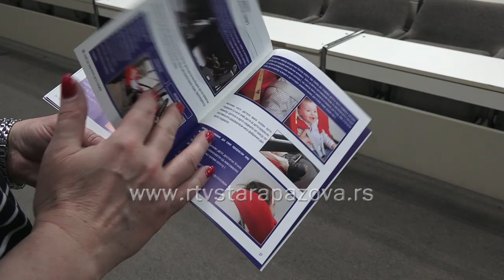Podeljena auto sedišta za najmlađe učesnike u saobraćaju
Opština Stara Pazova u saradnji sa Agencijom za bezbednost saobraćaja Republike Srbije organizovala je danas podelu sedišta u Beloj zgradi i Podunavlju. Na ovoj akciji podeljeno je oko 120 auto - sedišta za najmlađe učesnike u saobraćaju kao i uputstvo za roditelje “Kako da zaštitite dete u vozilu.